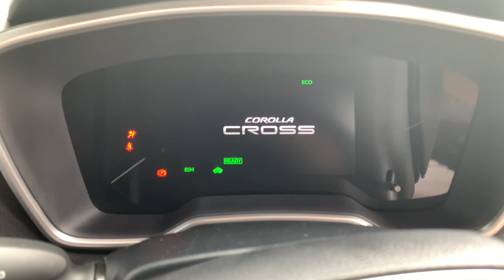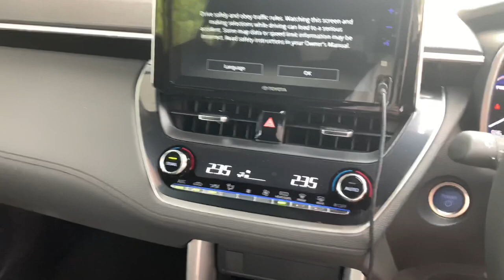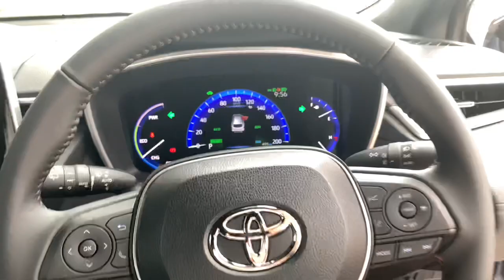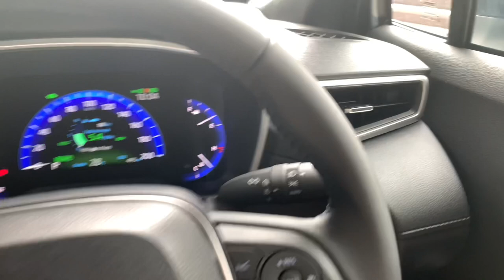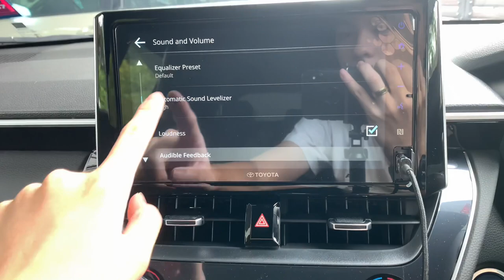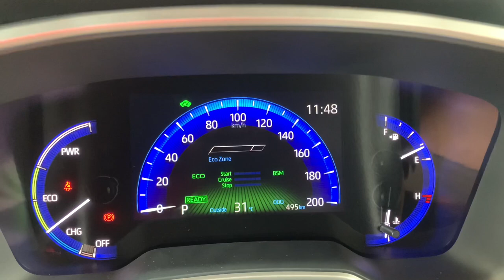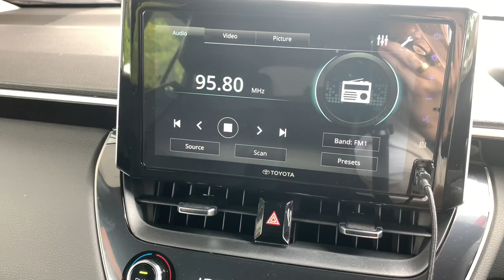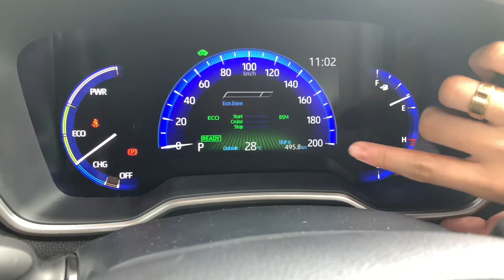A FAMOUS NAME TAKES ON THE CROSSOVER GAME : 2022 Toyota Corolla Cross 1.8 HYBRID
Video filmed on 23rd October 2022

Good day ladies and gentlemen , welcome to my channel and in this video is a review of a 2022 Toyota Corolla Cross which was first launched in January 2022 pricing at RM 136,550.00

NOTE 1 : In EV MODE, only the silent electric motor runs the car which reduces cabin noise, leading to increased passenger comfort.

Variants of the Toyota Corolla Cross: 1.8G, 1.8V and 1.8 Hybrid
Specifications:

Powertrain👇🏻
Engine : 16-valve DOHC, naturally-aspirated with variable valve timing (Dual VVT-i)
Capacity : 1,798 cc
Horsepower : 97 hp at 5,200 rpm
Torque: 142 Nm at 3,600 rpm
Arrangement : Inline 4
Timing type : Chain
Fuel : Petrol Hybrid/REV
Bore x Stroke : 80.5 mm x 88.3 mm
Number of Motors: 1
Motor Horsepower: 71 hp
Motor Torque: 163 Nm
Battery Type: Nickel Metal-Hydride
Battery Capacity: 1.3 kWh

Drivetrain👇🏻
TRANSMISSION : CVT automatic
TRANSMISSION NAME : E-CVT
DRIVELINE : Front wheel drive

Dimensions 👇🏻
Length: 4,460 mm
Width: 1,825 mm
Height : 1,620 mm
Wheelbase: 2,640 mm
Weight: 1,430 kg
Fuel Tank: 36 litres
Doors: 4
Seats: 5
Boot Space: 440 litres
Tyre Front and rear : 225/50R18

Front Suspension: MacPherson Strut
Rear Suspension: Torsion Beam
Front Wheels: 18" Alloy
Rear Wheels: 18" Alloy
Front brakes : Ventilated dics
Rear brakes : Solid dics